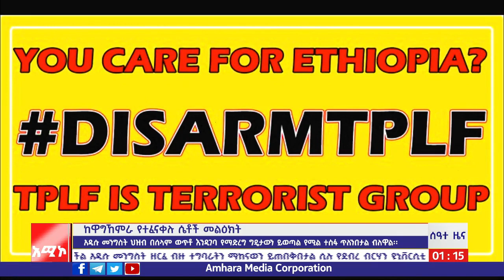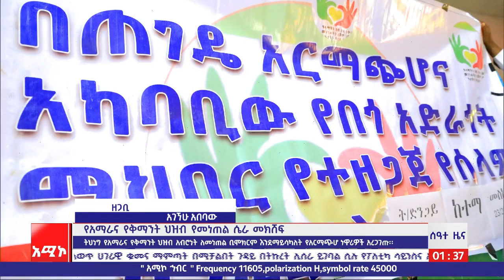ሰዓተ ዜና ባሕርዳር ፡ መስከረም 26/2014 ዓ.ም (አሚኮ)